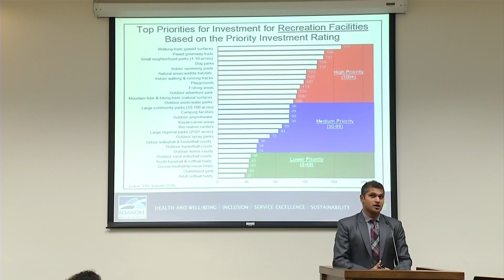Skate park supporters at Roanoke City Council meeting